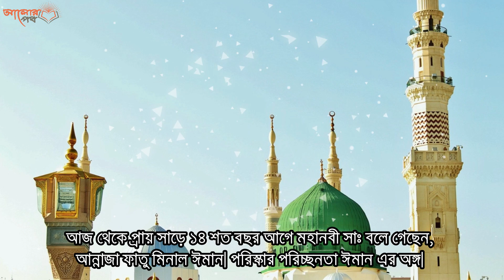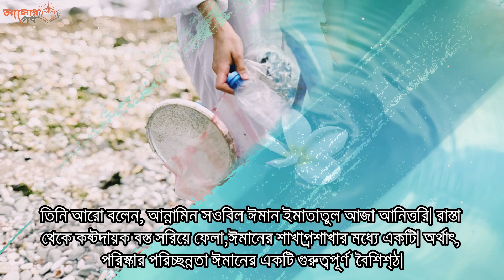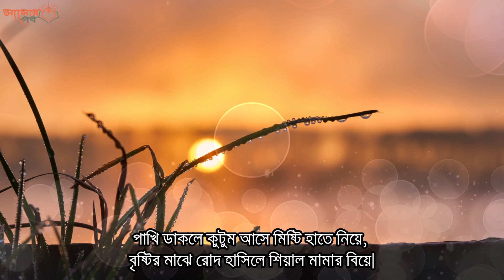রাত্রীবেলা ঘর ঝাড়ু দিলে কি হয়? দেখুন হাদিসের নির্দেশ!!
আসসালামু আলাইকুম ওয়া রহমাতুল্লাহি ওয়া বারাকাতুহু। আপনার সুস্থতার দোয়া করি। হযরত, রাতে ঘর ঝাড়ু দেয়া যায় না বলে একটি কথা শোনা যায়? এটি কি সত্যি?–বিনতে মুমিনুর রহমান।

জবাব: وعليكم السلام ورحمة الله وبركاته

এটি একটি অমূলক ধারণা ও ভিত্তিহীন বিশ্বাস। বরং সাঈদ ইবন মুসায়্যাব রহ. বলেন,

إِنَّ اللَّهَ طَيِّبٌ يُحِبُّ الطَّيِّبَ نَظِيفٌ يُحِبُّ النَّظَافَةَ…فَنَظِّفُواأَفْنِيَتَكُمْ وَلاَ تَشَبَّهُوا بِالْيَهُودِ

আল্লাহ তাআলা পবিত্র, পবিত্রতা তিনি ভালবাসেন; তিনি পরিষ্কার-পরিচ্ছন্ন, পরিষ্কার-পরিচ্ছন্নতা তিনি ভালবাসেন…। সুতরাং তোমাদের ঘর-বাড়ির আঙ্গিনা পরিষ্কার-পরিচ্ছন্ন রাখবে, ইয়াহূদীদের মত হয়ো না। (তিরমিযী ২৭৯৯)

অনেকে রাতে ঘর ঝাড়ু দেয়াকে অলক্ষুণে মনে করে। মনে করে, এর কারণে ঘরে মুসিবত আসে। অথচ রাসূলুল্লাহ ﷺ বলেছেন,

الطِّيَرَةُ شِرْكٌ الطِّيَرَةُ شِرْكٌ الطِّيَرَةُ شِرْكٌ وما مِنَّا إلا وَلَكِنَّ اللَّهَ يُذْهِبُهُ بِالتَّوَكُّلِ

শুভ-অশুভ নির্ণয় শিরক, শুভ-অশুভ নির্ণয় শিরক, শুভ-অশুভ নির্ণয় শিরক। আমাদের প্রত্যকেরই মনে কোনো না কোনো অসুবিধা দেখা দেয়, তবে আল্লাহ তাআলা তাওয়াক্কুলের বদৌলতে তা দূর করে দেন। (আবু দাউদ ৩৯১০)